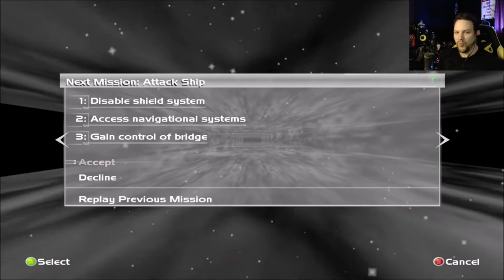Let's Play: Perfect Dark - Mission 7 - Carrington Institute ~ NIKASIN Gaming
This is 7th video of my "Let's Play: Perfect Dark" Series!

Let's Play: Perfect Dark - Mission 7 - Carrington Institute ~

I'll be covering some of the most iconic video games in history, as well as some very unique and obscure titles that deserve a lot more attention then they get!

~NIKASIN~
Links!:
Facebook.com/n1kasin
Twitch.tv/n1kasin

Perfect Dark Original came out on May 22, 2000 on Nintendo's N64. And later it got the port and polish treatment and uploaded to Xbox 360's Xbox Live Arcade in 2010. They changed it to dual analog to make it more compatible for newer gaming controllers. I have to say, this is one of my favorite games of all time. So come hang out with me while I play through Rare's arguably best title, "Perfect Dark"!
-NIKASIN-